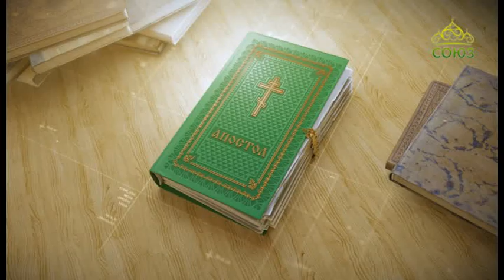Читаем Апостол. 15 мая 2018г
Святой Церковью читается Деяния святых апостолов. Глава 17, ст. 19–28.
Читаем Апостол. 15 мая. И, став Павел среди ареопага, сказал: Афиняне! по всему вижу я, что вы как бы особенно набожны